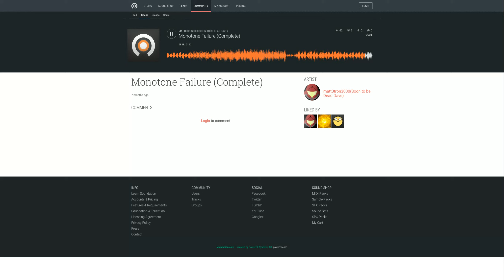Groundbreaking- Monotone Failure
Another song from my first album, Groundbreaking.  This album is a solo project from my band Dead Dave.
Go check out the links on my channel page, I'm to lazy to put them here.